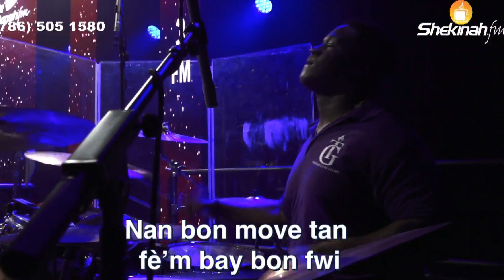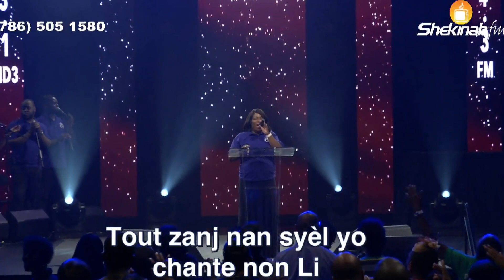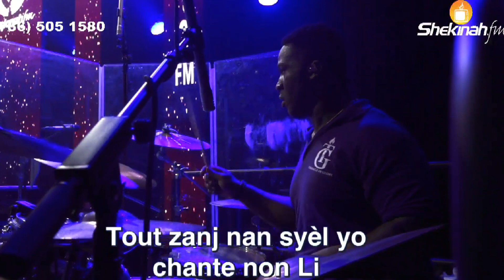Mwen jwenn yon jwa | 12 Nights of Glory (Days 7) | Tabernacle de Gloire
Pasteur Gregory Toussaint | 12 Nights of Glory  (Days 7) | Tabernacle de Gloire
1. OFFERINGS / OFFRANDE: